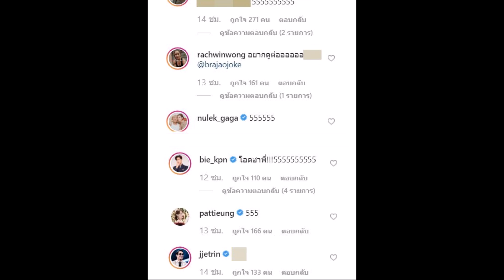เมื่อโจ๊ก โซคูล เจอผู้ชายโทรมาหาลูกสาว ถึงกับทำเสียงดุใส่